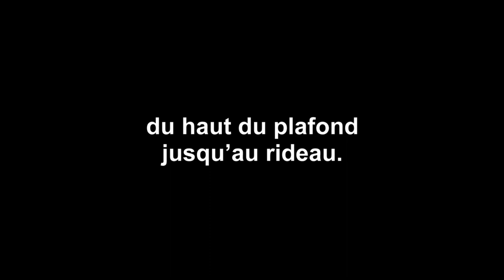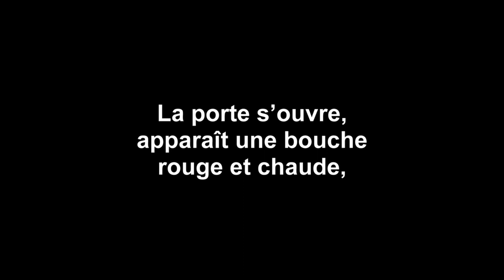27/12/2021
Correspondance du 27 décembre 2021, vidéo de Muriel à Pierre-Manuel